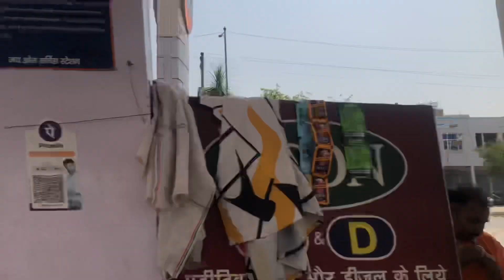Challan ho gya || हमारी पेंशन वापस do||Jai baba ki🙏